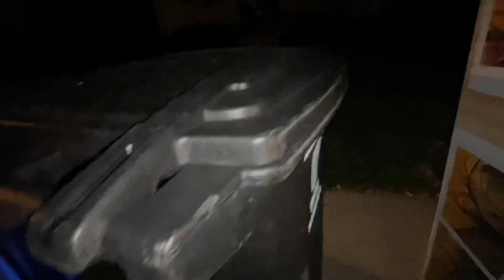♻️Dumpster diving ♻️lo que tiran en las calles de Virginia en usa 🇺🇸